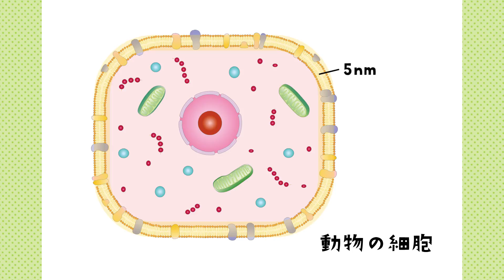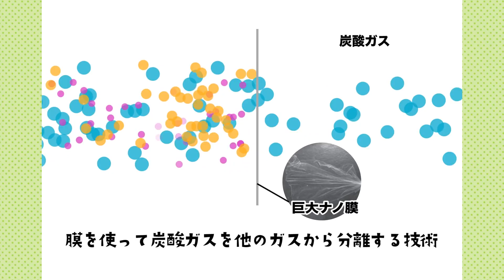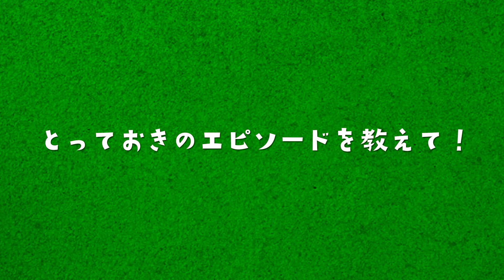國武豊喜 先生（九州大学 高等研究院）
【キーワード】分子組織学、高分子化学　巨大ナノ膜と環境問題